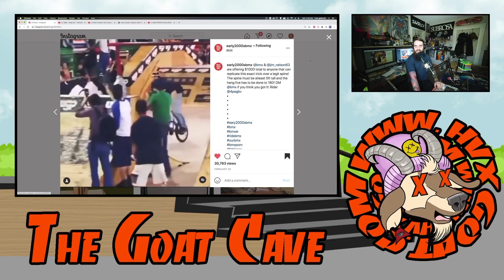The Goat Cave Podcast (Ep:85- Brian Vowell)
Todays guest is a Mid-School legend that is responsible for some of the most technical front brake and front wheel moves that have ever been done, including the 360 to hang 5 180 out over the spine at the 2003 Roots Jam. This midwest beast of a rider is the perfect example of what it means to be an “All Around Rider”, no matter what you put in front of him, he will blow your mind! He has had the opportunity to ride for some of the biggest brands in BMX, like DK, Standard, and Etnies footwear. Brian Vowell is one of the most underrated riders in BMX and was well ahead of the game in his time as a Pro.

Chapters
Shout outs- (00:00-2:30)
Guest intro/getting started in BMX- (2:30-11:13)
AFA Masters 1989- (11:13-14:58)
Props #2 Bio (14:58-19:20)
DK's "Damn Kids" (19:20-22:50)
The MidWhere video / Todays riding and video parts (22:50-32:00)
Road fools 8 (32:00-39:50)
Picked up by Standard Bikes (39:50-42:25)
Standard's "Rolling On The River" (42:25-51:57)
Jamie Spritzer's backyard ramp (51:57-57:25)
Metro Jam 2003/ Scotty Cranmer 2003 (57:25-1:09:12)
The journey to landing the 360 to hang 5 (1:09:12-1:21:25)
Was Brian Vowell the first to 360 whip over dirt? (1:21:25-1:33:40)
"In your opinion, was the 360 hang 5 your greatest accomplishment in BMX?" (1:33:40-1:36:24)
Brian's current bike & how bikes have changed over the years  (1:36:24-1:44:05)
Listener questions (1:44:05-2:30:31)
Final question, and closing statements (2:30:31)

Custom professional tattooing and piercing from Wayne Galbraith and Deacon Matheson.

The best BMX shop in Canada.

Shout Out's!